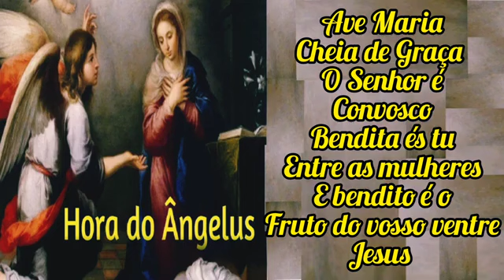Oração do Ângelus - 04 de Novembro de 2024 - 6h